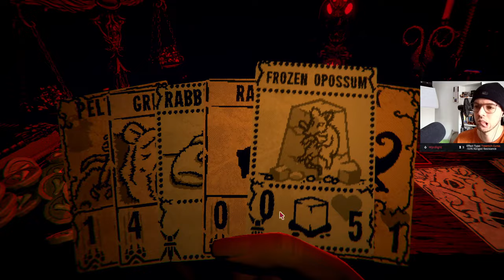GIGACHAD PACK RAT | Kaycee's Mod [120 CP]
In this run I choose terrible options because I'm not sure why I am this way.